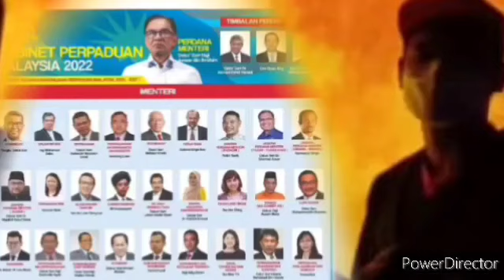BERITA TERKINI JAM 9:30 2 PEGAWAI TERLIBAT RASUAH !! INI DENDA MEREKA DAPAT !?